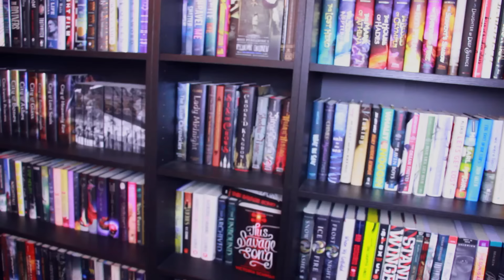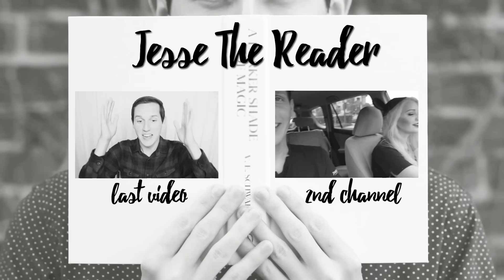I FAILED NANOWRIMO ALREADY?!?!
SPOTIFY PLAYLIST: will add link later!